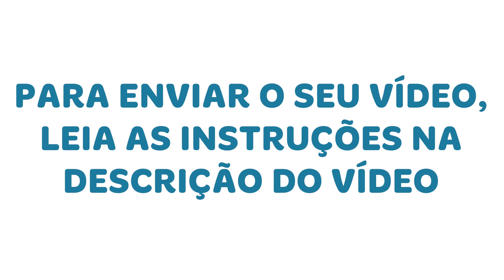REAGIMOS AOS AQUÁRIOS DE NEON E PAULISTINHA, KINGUIO E CARPA do Gabriel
PARA ENVIAR O SEU VÍDEO:
1- Grave com seu celular ou câmera na horizontal um vídeo de aproximadamente 3 minutos, se apresente com nome e cidade e diga todo o setup e parâmetros do seu aquário (fauna, flora, dimensões do aquário, filtragem, temperatura, pH, amônia, nitrito, etc). Grave esse vídeo com foco e sem tremeliques, firma o braço como se fosse um tripé. Certifique-se de que o áudio está bom, para isso grave em um momento de silêncio. Não mostre marcas por motivos de: PAGA NÓIX
2- Pegue esse garboso vídeo e suba de forma pública no seu canal do youtube, adicione as informações sobre o seu aquário na descrição também (fauna, flora, dimensões do aquário, filtragem, temperatura, pH, amônia, nitrito, etc).
3- Pegue o link do vídeo que subiu e cole nos comentários desse ou de qualquer outro vídeo reagindo.
4- São muitos envios, então tenha paciência e mantenha seu vídeo online, que se estiver dentro do padrão uma hora vai entrar. Se nesse meio tempo sua dúvida for respondida, não delete seu vídeo pois os seus erros ainda poderão ajudar muitas pessoas!